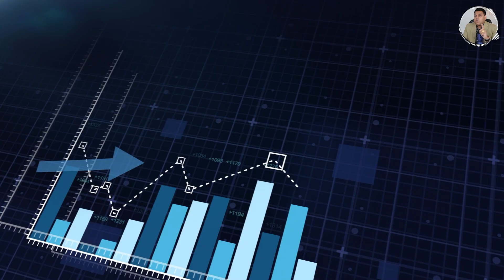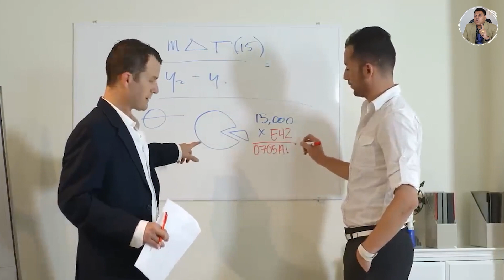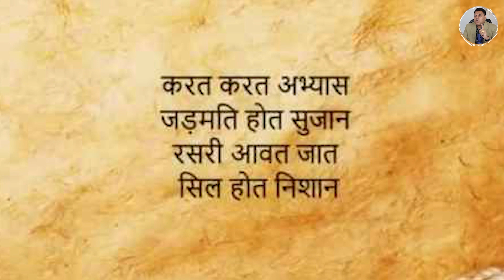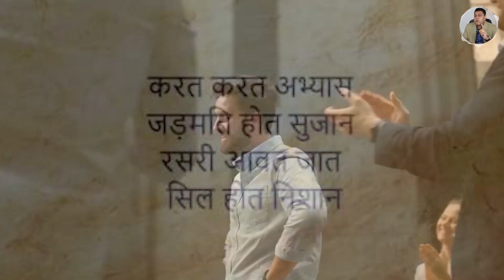अगर इतिहास रचना है तो ज़िद्दी बनो! ज़िद्द रखो दुनिया बदलने की!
motivational video
motivational speech
motivational speeches
failure to success motivation
hindi motivation
powerful motivational video
failure motivation
failure motivational video
ziddi bano motivation
ziddi motivation
never give up motivation
do not quit motivation